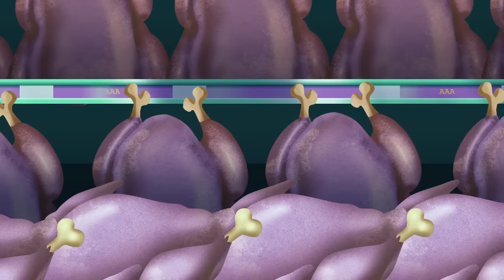Oggy and the Cockroaches - A dangerous experience (S06E36) CARTOON | New Episodes in HD